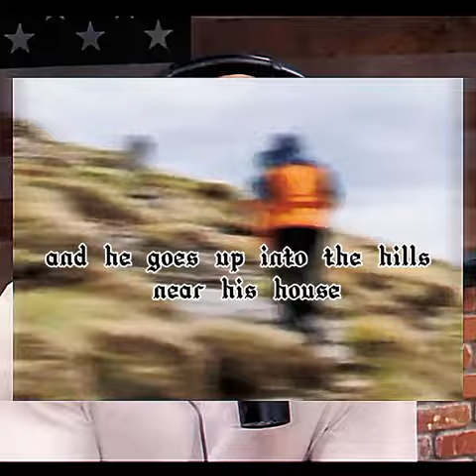Joe Rogan: pitbull kills 9 coyotes (part 1 joe Rogan dog stories)